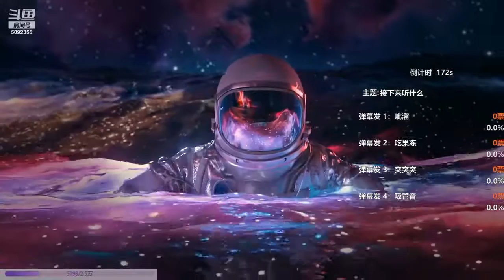ASMR丨斗鱼 二呆啾丨 2022 07 29 这背景看起来假吗 你再说 2